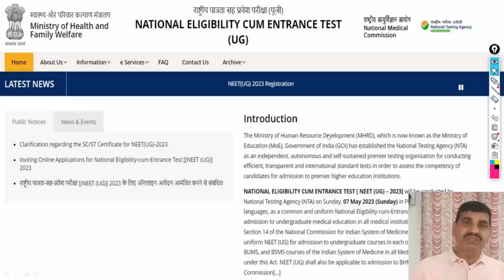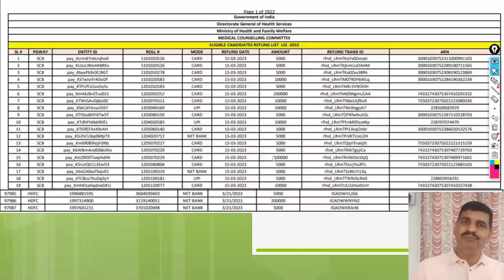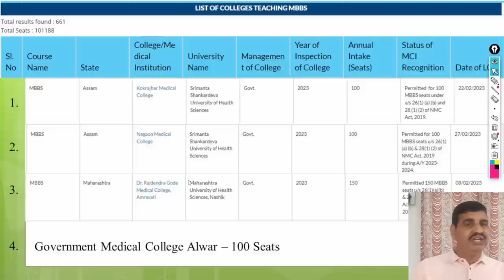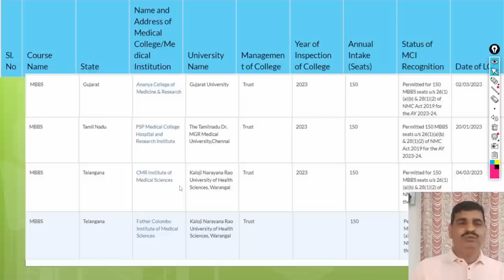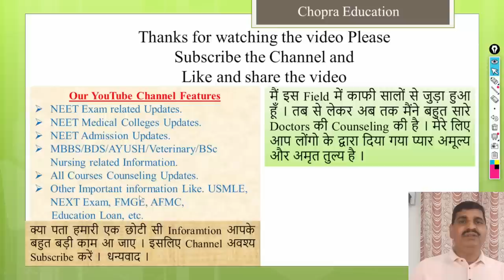NEET 2023 Good News !! New official Updates